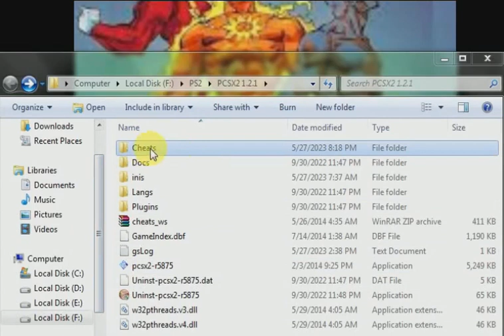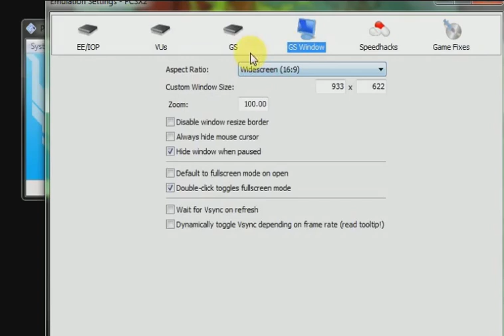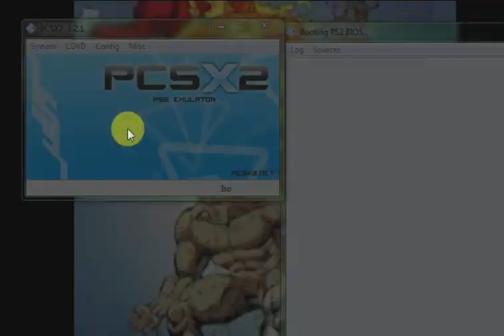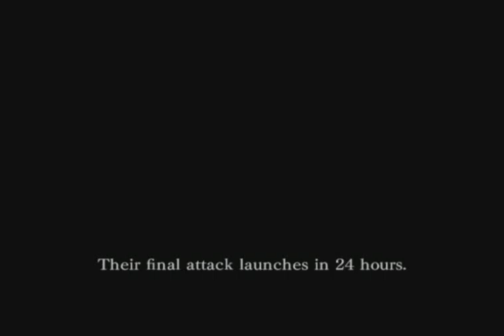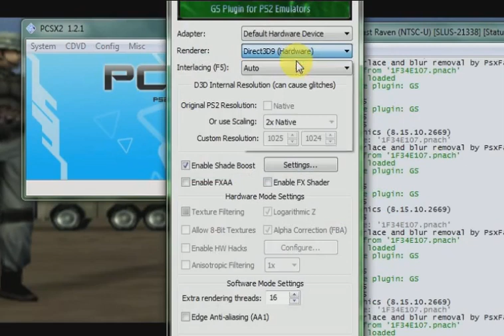Armored Core Last Raven Settings and Play PCSX2 1.2.1 by Samrat Game VK 😎🍎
Armored Core Last Raven 🦾🍎

3D Robot Action game 🎯
3D game 🎯

Use PCSX2 1.2.1 Emulator Settings and Play

Look on video 📸📸